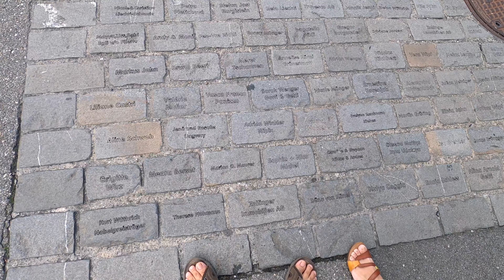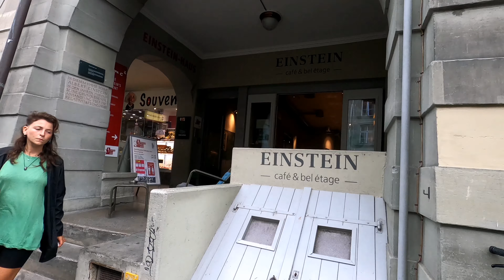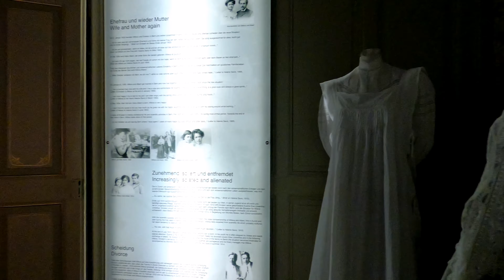Berne suisse 4k